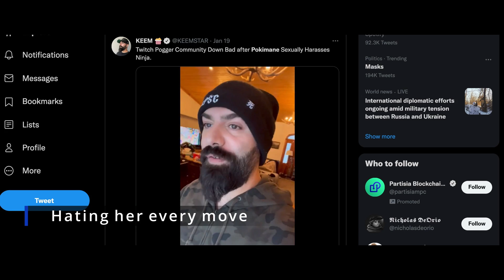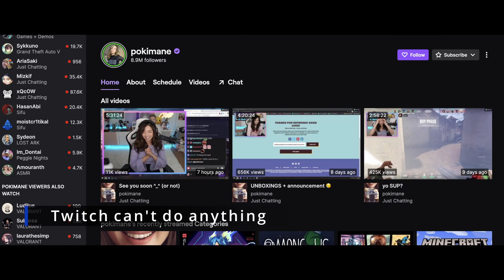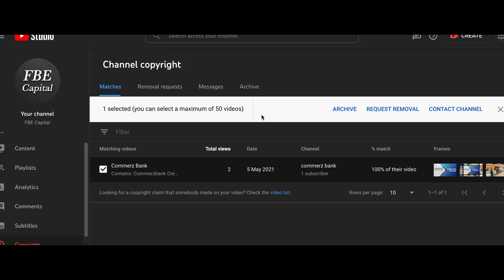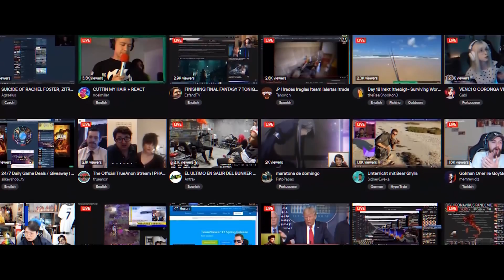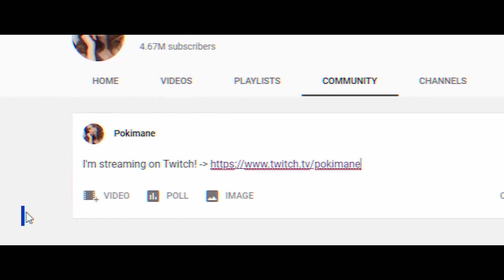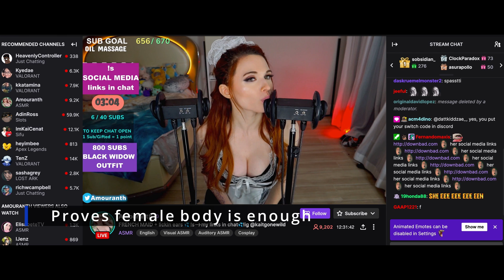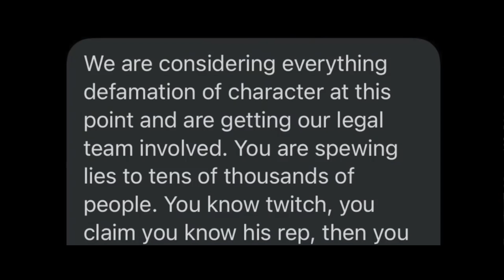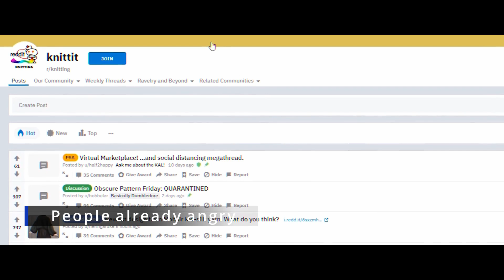Why is Pokimane so HATED | Pokimane against Ninja, Jidion, Jessica Blevins & Keemstar | FBE Capital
The Pokimane ban and events that followed showed that she's one of the most Hated and Loved Twitch streamers, on the platform.
In this video we take a look at where all the hate towards Pokimane comes from and take a look at her recent controversies with Ninja (Tyler Blevins), Jidion and Keemstar.
PREVIOUS  -  VIDEO: The Toxic World of The Prince Family

Video Structure:
00:00 Intro
00:06 Pokimane's Influence
00:57 Recent Controversy
01:59 Hurting Twitch & Small Streamers
02:53 False Copyright Strikes
04:49 Angering the Online Community
05:11 Being a Female Streamer
06:28 Jealousy towards Female Creators
08:38 Society at Large
09:18 Pokimane vs Jidion Case
11:09 Drawbacks of being a Creator

This gives Pokimane, an enormous amount of influence, not only with over fans, but also over the companies, she works with, which this lands her one of the biggest, multimillion dollar Twitch contracts, one that is on par, with that of Elite level gamers.

But although, Pokimane is loved, by millions of fans online, she also, has the same amount of people, if not more, hoping for her downfall.

So why is that? Is it all just jealousy driving the hate train or is Pokimane herself to blame, for the hate that she’s getting?